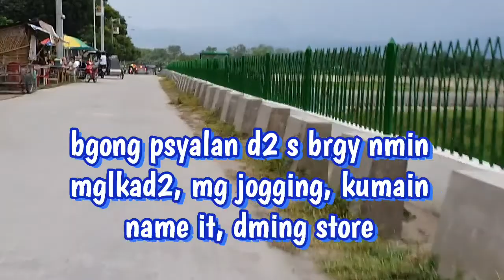EXPLORING SAN PEDRO ECO PARK & GUMAIN DAM/FLORIDABLANCA PAMPANGA/Roniths Cruz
Hello everyone! For todays upload i'll be sharing with you guys my 1st visit at the new  San Pedro Eco Park and Gumain Dam. I was told that theres so many food stall and so i tried esp my niece new business, KT fried noodles, its so yummy, hope u can try it too!
So happy that  we had a new place where we can unwind, we can visit for a walk with friends and family.
Thank you for your continued support guys! Thank you and be safe always.
Godbless❤